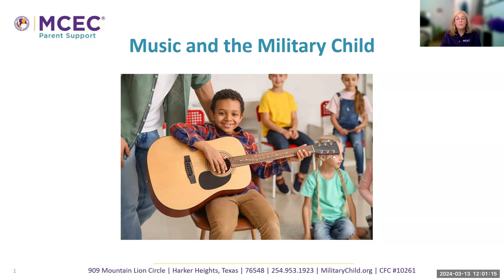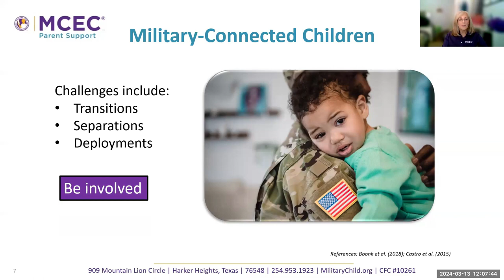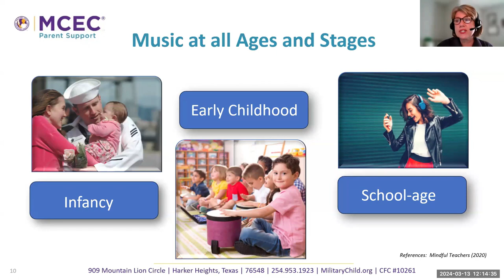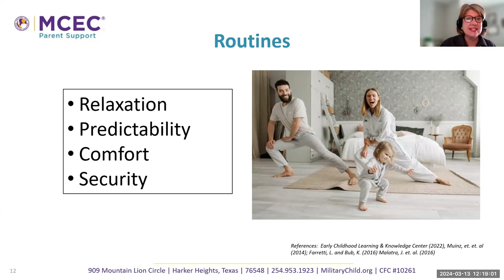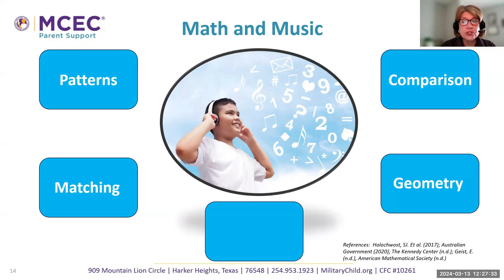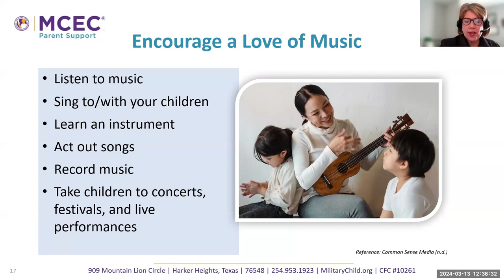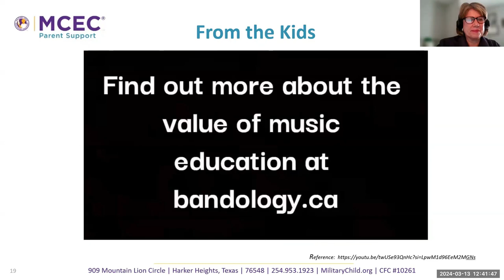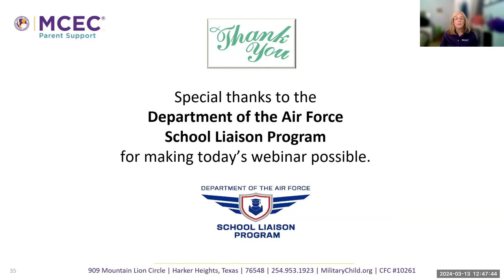Music and the Military Child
Join us as we discuss the benefits of music and how music extends to the classroom. Learn how music promotes language development and its positive effects on behavior and emotions.

Air date: March 13, 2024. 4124AF